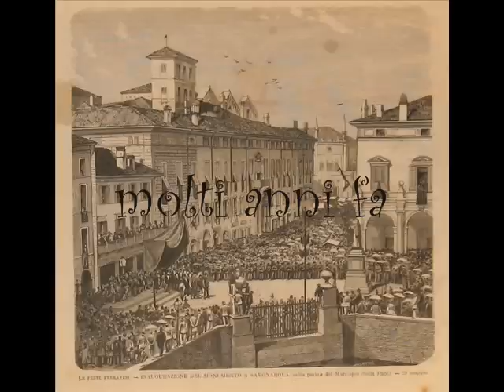Ferrara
La mia città